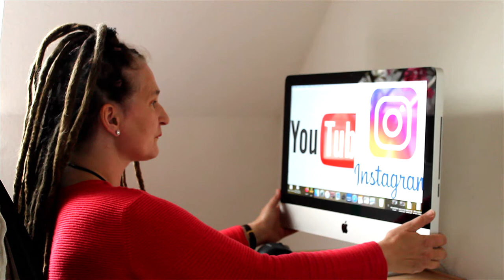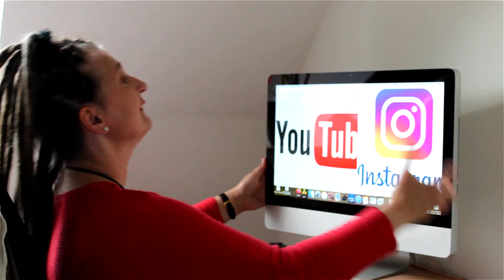Im Dichter-und-Querdenker-Land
Wenn man sich die Kommentare zu meinem Impf-Song anguckt, ist man schon manches Mal überrascht, dass wir ja eigentlich das Land der Dichter und Denker sind ...
So machte ich einen Song dazu, er ist erschienen auf meiner CD "Der Piks Richtung Glück", wo ich als erste Singer-Songwriterin mit der Kora 8 Stücke eingespielt habe.
Ursula Branscheid-Kouyaté – Kora, Klavier, Schlagzeug, Gesang
Claudio La Vega – Bass
Birgit van Straelen – Backgroundvocals